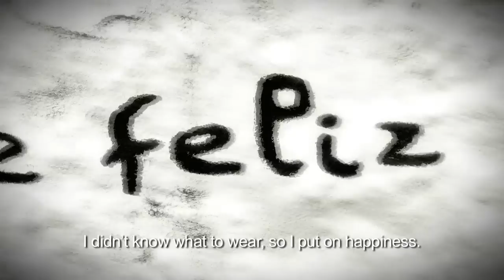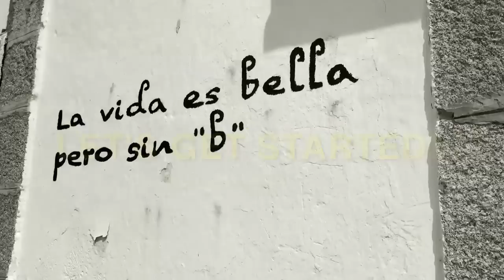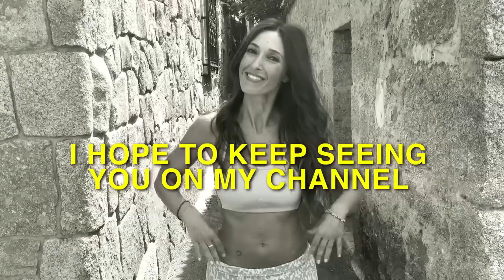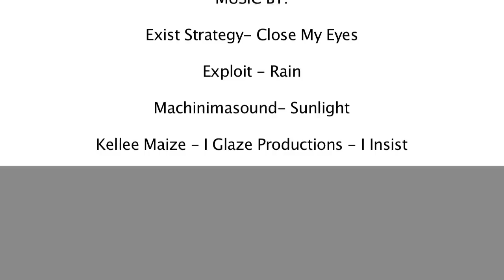How to Get Rid of Fat on Your Lower Stomach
To remove the fat on your lower stomach, this abdominal exercise will help you. A flat stomach is possible if you consistently do exercises like I do in this video, provided you do cardio on the side and maintain a healthy and balanced diet.

Every Wednesday I'll upload a new video and for the time being on Thursday's I upload TBTs from videos of my spanish channel.

If you have any questions or suggestions I 'd be happy to receive it.

Royaly Free Music Used:
Exist Strategy - Close My Eyes
Exploit -Rain
Machinimasound - Sunlight
Kellee Maize - I insist